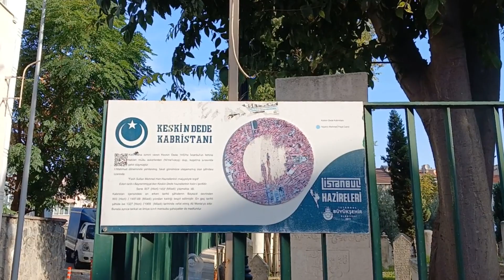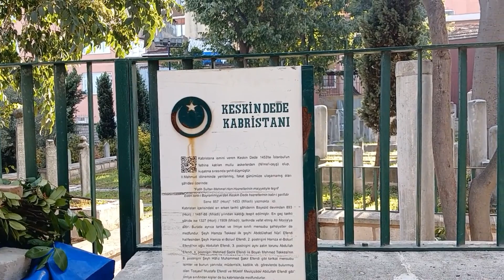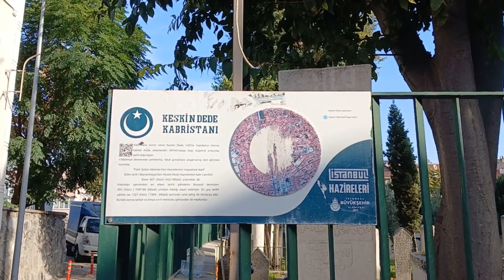KESKİN DEDE ( İstanbul Evliyaları - İstanbul Türbeleri )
@TÜRBEDELİSİ  Evliya Çelebi” den öğrendiğimize göre; ricali Bayramiye’den bulunan Keskin Dede, ni’melceyş’tendir. Yani Fatih’in maiyetinde İstanbul’a gelip fetihte bulunanlar arasında olduğu gibi Fatih’in bizzat intisap etmiş bulunduğu Bayramiye tarikatının da büyüklerindendir. Fatih, Bayramiye tarikatını kuran Hacı Bayram Veli’nin ekber halifesi, maruf allame Ak Şemseddin’den el almıştır. Fatih’te, Hafız Ahmet Paşa’da, Kumrulu civarında, yani halkın verdiği isimle: Fatih nişancısı denilen yerde ve kendi adını taşıyan büyük hazirede yatmaktadır. Tam karşısında Boyalı Mehmet Paşa’nın Cedid Nişancı” camii şerifi ile hemen kucaklaşmış gibidir. Evkaf, yıllardır elini çekmiş, mütevellisi tamamı ile bırakmış, halkın da gücü yetmediğinden her tarafı daima akmakta, içerisi hademesizlikten ağlamakta ve bilhassa yanındaki Nişancı Paşa’nın tarihi türbesi de, güvercin pisliğinden, moloz yığınlarından geçilmez, görünmez haliyle içimizi sızlatmaktadır. Civarında oturan, zamanımızın gerçekten kudretli, feyizli ilim adamlarından, veli haslet bir insanı kamil olan vaiz Hacı Mehmed Efendi hocamızın, kendiliğinden camiye bakması, cumaları hutbe okuması, namazdan önce vaaz etmesi, hatta kayyımlığını da üzerine alıp beş vakitte açtırıp kapattırması ve hıfza çalışan bazı gençlerin de, mübarek bir hevesle bir araya toplayıp Allah rızası için camii şerifi silip süpürmeleri olmasa koca mabed, bu koca şehrin içinde, metrûk bir mağaradan farksız kalacak, Kapı karşı komşusu bulunan “Keskin Dede haziresi” de, aynı perişanlıkta. Uzaklardan görünen boy boy eski taşlar, dilber kaameti gibi o sevimli, süslü kitabeler, tarihi mezarları çardaklıyan gül ve şimşir ağaçları olmasa pislikten, molozdan, buraya da girmek kabil olmıyacak... “Sicil” de şu kısa malumata rastlıyoruz: Keskin Dede ni’mel ceyş’ten olup Fatihte, Nişancı camii şerifi karşısındaki mezarlıkta defnedilmiştir; civarı ulemayı selefe civar olmuştur. Erenlerin yattığı yer, hazirenin ön yüzüne göre solunda ve biraz da geriye doğru olup kenardadır. Etrafı yeşile boyalı demir parmaklıkla çevrilidir. Ortasında asümani bir dekor halinde parıldayan büyük defne ağacı ile ayak ucuna dikilmiş incir ağacı, kabrin üstünü kubbeleştirmekte ve kenarlardan yanlara sarkan dolaşık dallar da renkli bir avize güzelliği vermektedir. Baş ve ayak ucundaki üstüvane şeklinde, başlıksız, kalın, yuvarlak taşlar, yazısızdır. Fakat eski ve değerlidir. Başına “Seyfiyye” külahı giydirilmiştir. Şimdi okuyacağımız talik kitabe, beyzi şekilde beyaz mermere yazdırılmış, baş ucunda duruyor; Fatih Sultan Muhammed Han Hazretlerinin maiyetleriyle teşrif eden tariki Bayramiye'den Keskin Dede Hazretlerinin Kabri şerifleridir